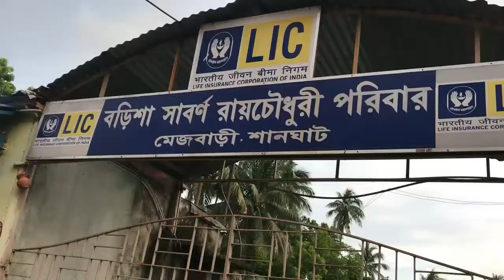Sabarna RoyChowdhury Rajbari | SabarnaRoyChowdhury Poribar er Durga Pujo 2022|Bonedi barir pujo 2022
Sabarna RoyChowdhury Rajbari | SabarnaRoyChowdhury Poribar er Durga Pujo 2022|Bonedi barir pujo 2022|Bonedi Barir pujo parikomma 2022| Bonedi Barir Durgautsav
History of Kolkata (or colonial ‘Calcutta’) is incomplete without knowing the history of the Sabarna Roy Choudhury (সাবর্ণ রায় চৌধুরী) Family of Barisha. They are linked with almost all major historical events in Kolkata from construction of first road, first pucca house, first Durga Puja, leasing of Kalikata, Sutanuti & Gobindapur to the British, construction of Kalighat Temple Complex, and many more.
It may be noted that, the ‘Saborno’ Gotro of the family and the ‘Roy Choudhury’ title obtained later now defines the lineage as ‘Sabarna Roy Choudhury’. It is not the name of a single person as it may be misunderstood. Now the family is spread over various parts of Bengal. They are organizers of 8 bonedi Durga Pujas, 6 in Kolkata and 1 each in Nimta and Birati.

 Bonedi barir Pujo Parikamma 2022-
Thanks,
Tourlist.